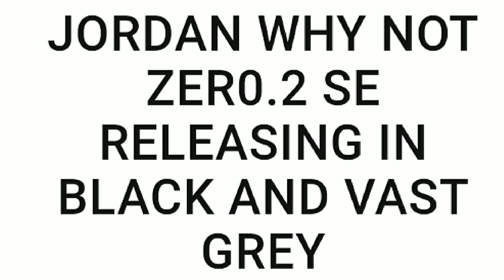1on1 Best of 3 Series Challenge - Fatherandson. Who get:s a new Jordan Why Not 0.2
Father and Son challenge. 1on1 Basketball Series. Best of Three Game. The winner gets a new pair of Jordan why not 0.2SE.